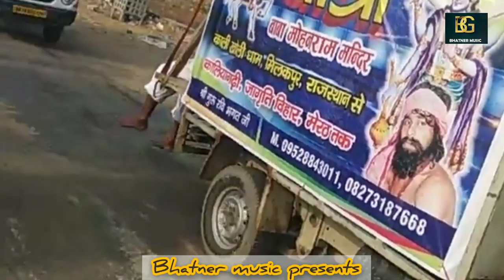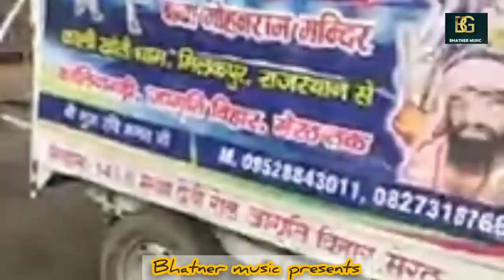बाबा चिमटा ले ले हाथ - खोली में जाना है || पूनम चौधरी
TITLE- बाबा चिमटा ले ले हाथ खोली में जाना है || पूनम चौधरी

SINGER- Poonam Chaudhary

MUSIC DIRECTOR - KJ SINGH